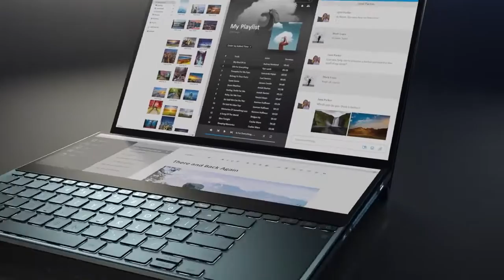ASUS ZenBook Pro Duo UX581- ZenBook Duo UX481